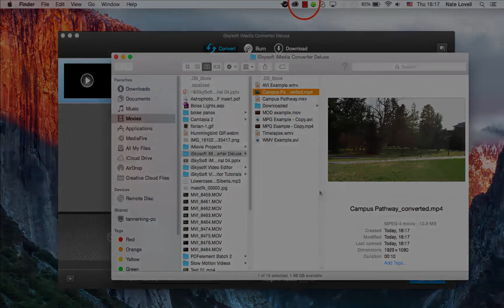iSkysoft iMedia Converter Deluxe- How to Convert XviD Files on Mac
This video tutorial will introduce the best way to convert XviD videos to different formats on Macwith iSkysoft iMedia Video Converter.